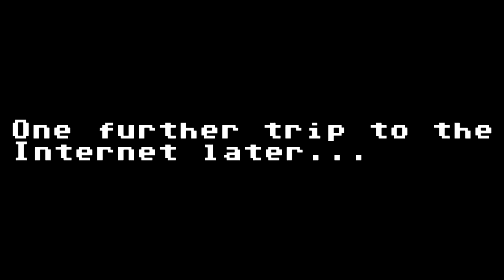Skyrim #5 - Give Up Already!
Companion time, and my first task as a new member is... oh hell, I HATE intimidation missions.
Oh well, to the Internet!